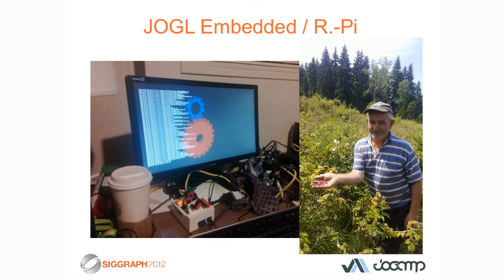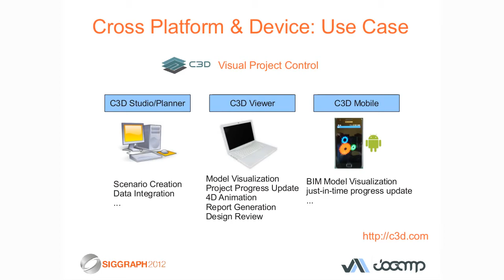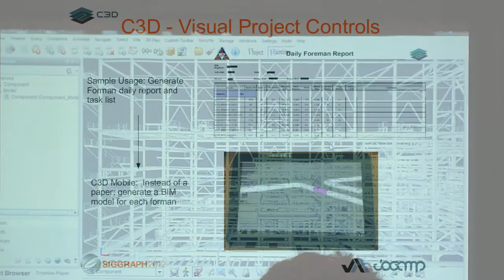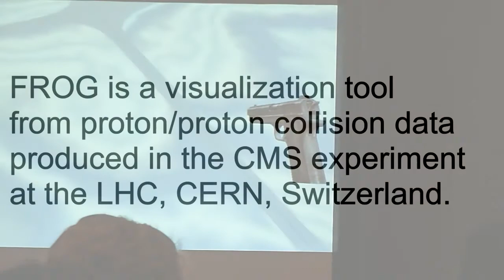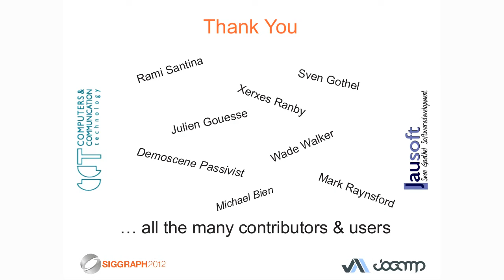JogAmp BOF @ Siggraph 2012 - Teaser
Teaser of our JogAmp BOF @ Siggraph 2012 in LA.

On Site: Rami Santina, Sven Gothel, Xerxes Ranby, Julien Gouesse, Wade Walker.
Off Site: Demoscene Passivist, Mark Raynsford.

.. and also thx to Michael Bien and the CCT/C3D Team.